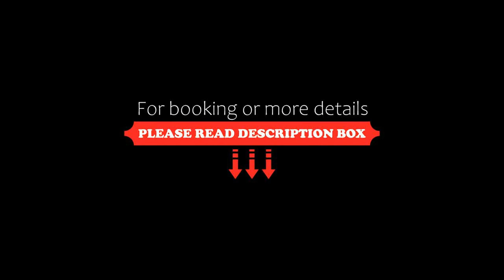Faro Hotel Taubaté, Taubaté, Brazil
About Property:
Featuring an outdoor pool, gym and sauna, Faro Hotel offers express check-in/check-out and air-conditioned accommodations. Buffet breakfast, room service and free Wi-Fi are available. Taubaté centre is 2.5 km away.
With an LCD TV, a hairdryer, a minibar, air conditioning and a private bathroom, these soundproofed rooms are furnished with blackout curtains and wooden floors. The suites are larger and include a spa bath. La...
Property Type: Hotel
Address: Av. Assis Chateaubriand, 187, Taubaté, CEP 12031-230, Brazil
Searching For
1. Faro Hotel Taubaté - Taubaté - Brazil
2. Faro Hotel Taubaté - Taubaté - Brazil Address
3. Faro Hotel Taubaté - Taubaté - Brazil Rooms
4. Faro Hotel Taubaté - Taubaté - Brazil Amenities
5. Faro Hotel Taubaté - Taubaté - Brazil Offers and Deals
Audio Credit:
Track Title: Blank Slate
Artist: VYEN